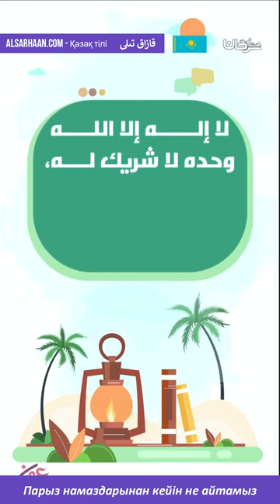Парыз намаздарынан кейін не айтамыз - ماذا نقول بعد الفراع من الصلاوات المفروضة - اللغة القازاقية